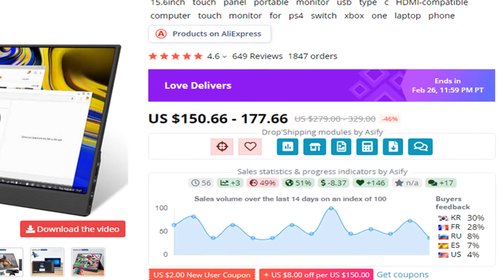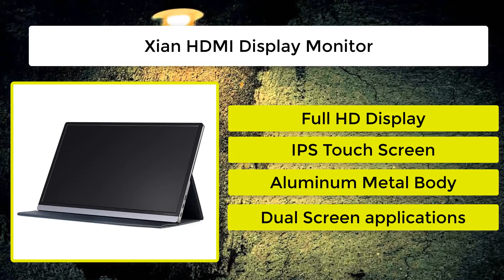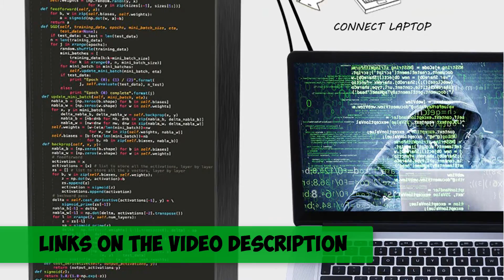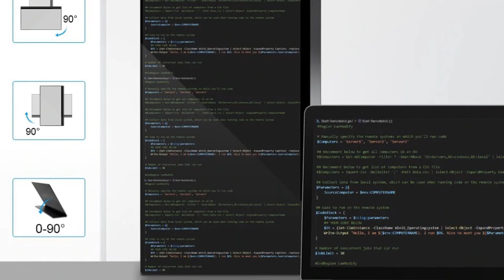5 Cheap Best Portable Monitor For Gaming Under $500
Welcome to Trendy Gadgets. Today i will show you in this video Top 5 Cheap Best Portable Monitor For Gaming Under $500
1. Uperfect 4K Portable Monitor
Uperfect Store

2. Porpoise Portable Gaming Monitor
Porpoise Store

3. Egobas Portable Touchscreen Monitor
Egobas Store

4. Xian HDMI Display Monitor
Xian Store

5. Zeuslap Touch Panel Portable Monitor
Zeuslap Store

Xiaomi Mijia Mini Projector

ANNKE 5MP CCTV Camera System

VISUO XS818 GPS 4K Drone

UPERFECT 4K Portable Monitor Touchscreen

COWIN E9 Active Noise Cancelling Headphones
best portable monitor for gaming from aliexpress, best 4k portable monitor within cheap price, Uperfect portable monitor, best cheap portable monitor 2021, 4k portable monitor,

XIAN WEI 15.6" Touch Screen Portable Monitor IPS screen USB Type C HDMI display for PS4 Switch XBOX Samsung Huawei with Smart Case 1080. PORPOISE 17.3 inch  USB 3.1 Type-C screen portable monitor for Ps4 Switch Xbox Huawei  phone gaming monitor Laptop LCD display 15.6. ZEUSLAP 15.6inch touch panel portable monitor usb type c HDMI-compatible computer touch monitor for ps4 switch xbox one laptop phone. Egobas 15.6inch Portable Monitor Touchscreen IPS 1080P HDR Gaming Monitor USB C HDMI-compatibe for Switch Smartphone Laptop PS4 XBOX. Uperfect 4K Portable Monitor Touchscreen Gravity Sensor Automatic Rotate 15.6'' Slimmest 10-Point Touch UHD 3840x2160 Display.